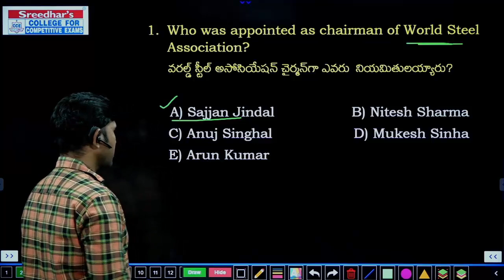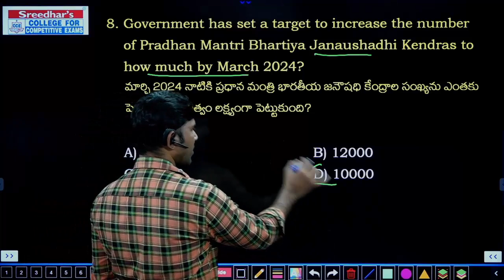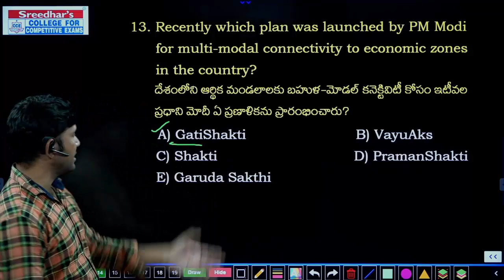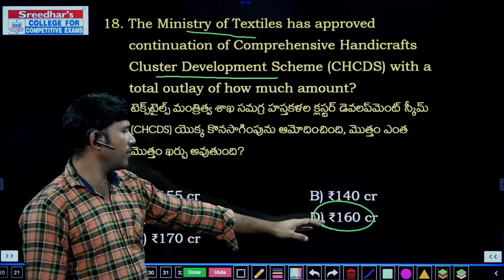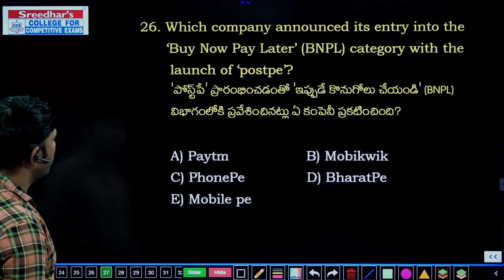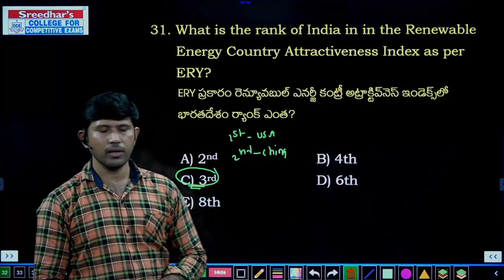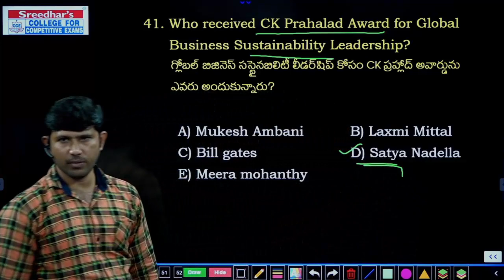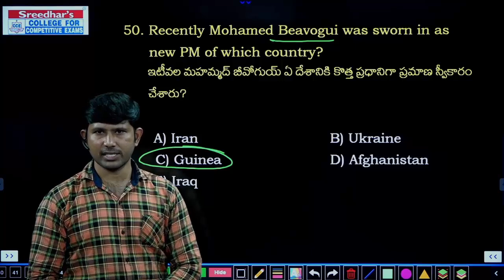OCTOBER 2021 MONTHLY CURRENT AFFAIRS PART-2 | IMPORTANT CURRENT AFFAIRS IN TELUGU | BEST MCQs